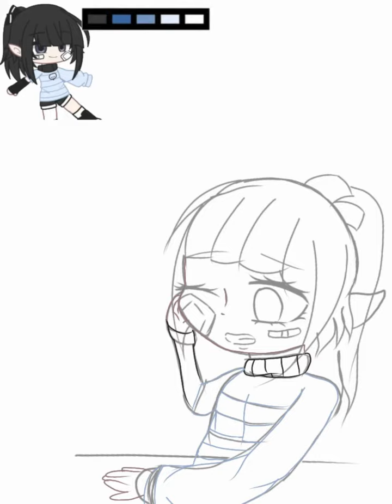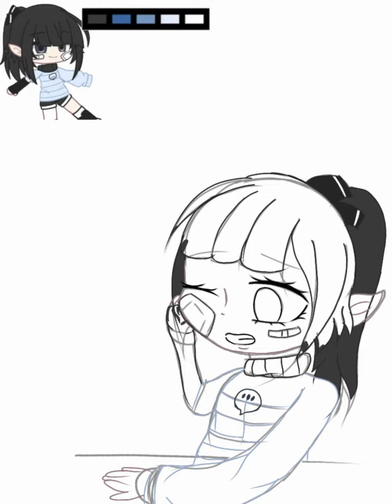Join Contest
Heyyo!
Welcome to description ^w^

Title: Join Contest

I hope you like it Bluessy ^w^♡

Sorry if there are some mistakes because I'm still a beginner.

Wattpad: summerceri